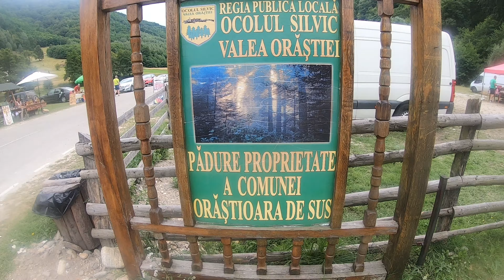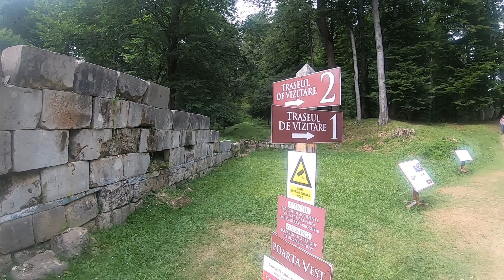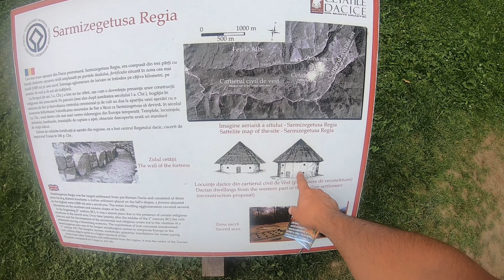Am ajuns ACASA, alaturi de DECEBAL la cetatea SARMIZEGETUSA REGIA in inima DACIEI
Sarmizegetusa Regia (cea regească) a fost capitala și cel mai important centru militar, religios și politic al statului dac înainte de războaiele cu Imperiul Roman. A fost nucleul unui sistem defensiv strategic format din șase fortărețe dacice din Munții Orăștiei, folosit de Decebal pentru apărare contra cuceririi romane.
După cucerirea Daciei și înglobarea ei în Imperiul Roman, capitala a fost mutată la Ulpia Traiana (Sarmizegetusa), aflată la peste 40 de km depărtare. Ruinele cetății dacice Sarmizegetusa Regia au fost incluse pe lista patrimoniului cultural mondial UNESCO.
Cetatea de pe Dealul Grădiștei este cea mai mare dintre fortificațiile dacice. Aflată pe vârful unei stânci, la 1.200 de metri înălțime, fortăreața a fost centrul strategic al sistemului defensiv dac din Munții Orăștiei, și cuprindea șase citadele.
Fortăreața, un patrulater alcătuit din blocuri masive de piatră (murus dacicus), a fost construită pe cinci terase, pe o suprafață de aproximativ 30.000 m². Sarmizegetusa conținea de asemenea o zonă sacră. Printre cele mai importante și mari sanctuare circulare dacice se află și Calendarul Circular.Zidul cetății avea 3 m grosime și o înălțime de aproximativ 4 – 5 m în momentul finalizării construcției lui. Deoarece zidul care îngrădește o suprafață de circa 3 ha este construit în asa fel încât respectă marginile înălțimii, cetatea are o configurație mai neobișnuită, de hexagon cu laturile inegale. În apropiere, spre vest, se află, pe o suprafață de 3 km, o întinsă așezare civilă, în care se observă foarte multe locuințe, ateliere, magazii, hambare, rezervoare de apă.
Sanctuarele erau situate pe o terasă, care fusese legată de poarta amintită anterior printr-un drum pavat. Nu se știe dacă erau șapte sau opt sanctuare patrulatere, deoarece ele au fost distruse de romani în timpul ostilităților și nu se poate aprecia dacă era un singur sanctuar mare sau două mai mici construite foarte aproape. Sanctuarele circulare sunt doar două. Se remarcă și pavajul de andezit sub forma unui soare cu razele compuse din segmente de cerc.
Obiectele de dimensiuni reduse, găsite la Grădiștea Muncelului sunt de forme și dimensiuni diferite. Ies în evidență un vas cu o inscripție cu litere ale alfabetului latin, „DECEBALVS PER SCORILO”, niște blocuri de calcar cu litere grecești și monedele din aur cu înscrisul „KOSON”.
Civilii locuiau pe lângă fortăreață, pe terasele construite în josul muntelui. Nobilimea dacică avea apă în rezidențele lor, adusă prin țevi ceramice. Inventarul arheologic găsit la sit dovedește că societatea Dacică avea un standard înalt de viață.
Vizionare plăcută!
Sarmizegetusa Regia (the royal one) was the capital and the most important military, religious and political center of the Dacian state before the wars with the Roman Empire. It was the nucleus of a strategic defensive system consisting of six Dacian fortresses in the Orăștiei Mountains, used by Decebalus for defense against the Roman conquest.
After the conquest of Dacia and its incorporation into the Roman Empire, the capital was moved to Ulpia Traiana (Sarmizegetusa), located over 40 km away. The ruins of the Dacian fortress Sarmizegetusa Regia have been included in the UNESCO World Heritage List.
The fortress on Grădiștei Hill is the largest of the Dacian fortifications. Located on top of a rock, at an altitude of 1,200 meters, the fortress was the strategic center of the Dacian defensive system in the Orastie Mountains, and included six citadels.
The fortress, a quadrangle made of massive stone blocks (murus dacicus), was built on five terraces, covering an area of ​​about 30,000 m². Sarmizegetusa also contained a sacred area. Among the most important and great Dacian circular sanctuaries is the Circular Calendar.
The fortress wall was 3 m thick and about 4-5 m high when its construction was completed. Because the wall enclosing an area of ​​about 3 ha is built in such a way as to respect the edges of the height, the fortress has a more unusual configuration, of hexagon with unequal sides. paved road. It is not known if there were seven or eight quadrilateral shrines, because they were destroyed by the Romans during the hostilities and it is not possible to assess whether there was a single large sanctuary or two smaller ones built very close by. with rays composed of circle segments. The small objects found at Grădiștea Muncelului are of different shapes and sizes. A vessel with an inscription with letters of the Latin alphabet, "DECEBALVS PER SCORILO", some limestone blocks with Greek letters and gold coins with the inscription "KOSON" stand out.
Civilians lived near the fortress, on the terraces built down the mountain. The Dacian nobility had water in their residences, brought through ceramic pipes. The archaeological inventory found at the site proves that the Dacian society had a high standard of living.